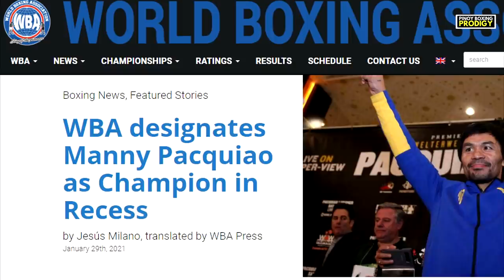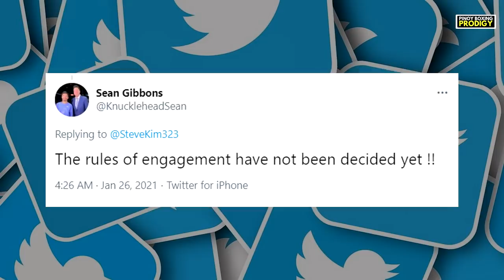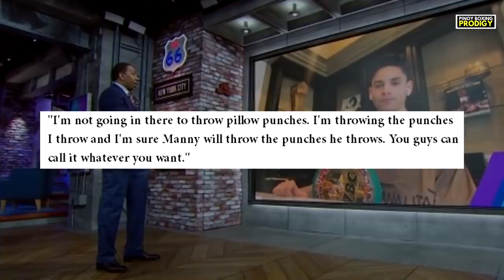Ryan Garcia susubukan daw PATULUGIN si Pacquiao! | WBA dinale si Pacman, Super Title BINAWI